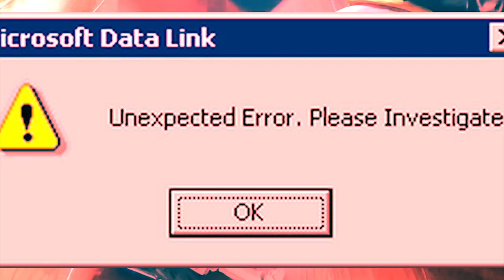Randomly smashing my gunplas for fun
Bad thumbnails and clickbaits.